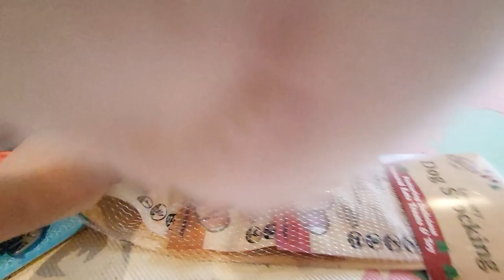1st Christmas with us, Samoyed puppy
Hello, Everyone!

It's the first Christmas with Belle and we cannot imagine anything without her now.
I made her Christmas cape to celebrate but again she was not happy to put it on... However, as I also made the same capes for Belle's best friends, she seemed to forget she wore it and she played very well.
It's so good to see she is full of energy and wish her well in the New Year too.

Thank you for sharing our precious moments~~~ and wish you enjoy the clip.

Please stay safe and keep well!!!
[London BIG BELLE-런던빅벨]

[Background Music]